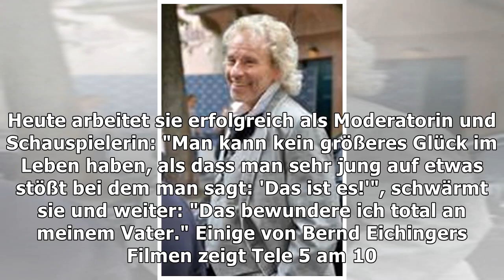Filmproduzent Bernd Eichinger: Dafür bewundert ihn seine Tochter Nina